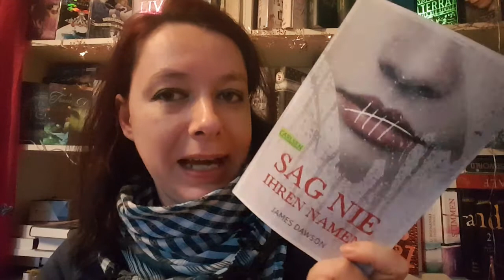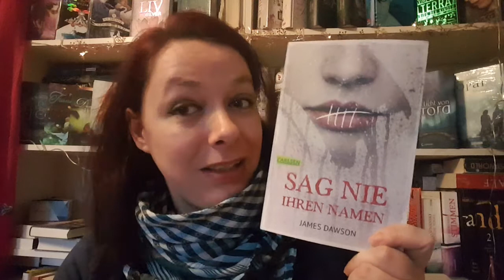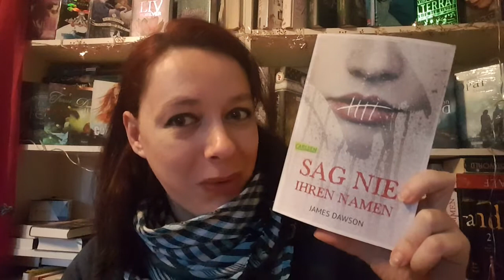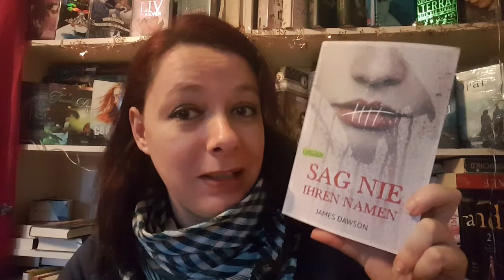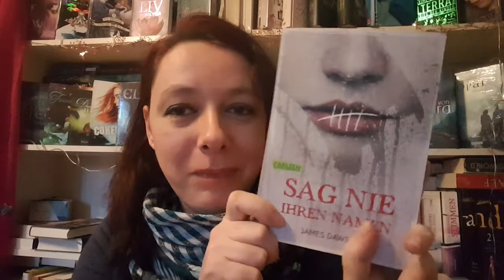Rezension zu "Sag nie ihren Namen" von James Dawson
Ein Jugendmysteriethriller der es in sich hat. Wer traut sich ihren Namen zu nennen?